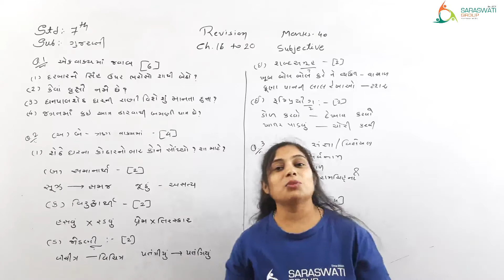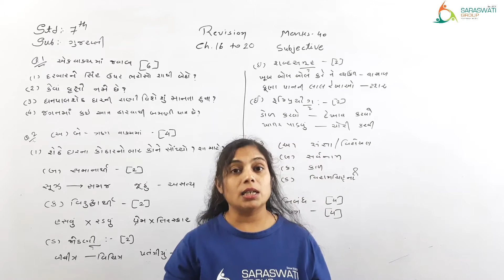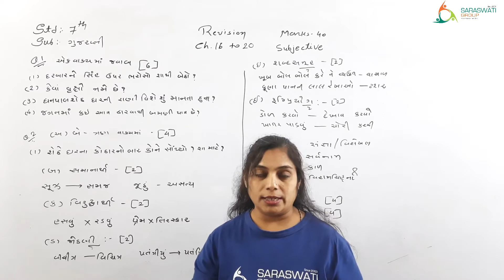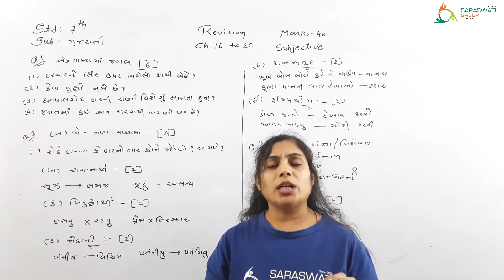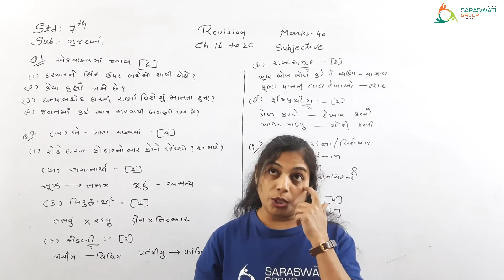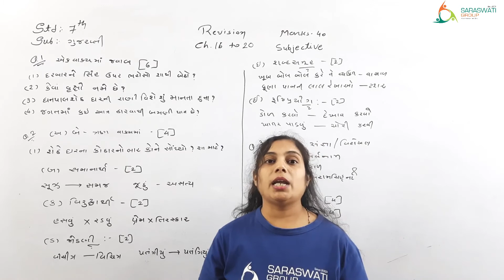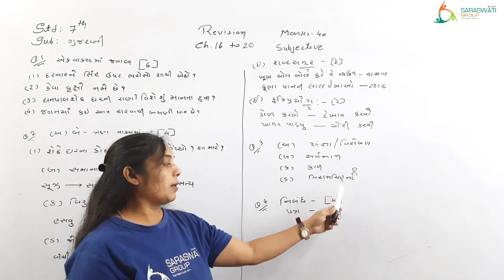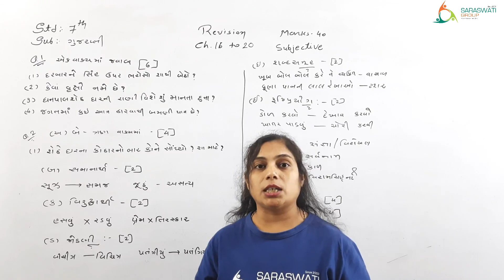GUJARATI II STD 7 II SUBJECTIVE REVISION 2 II DATE 09 04 2021